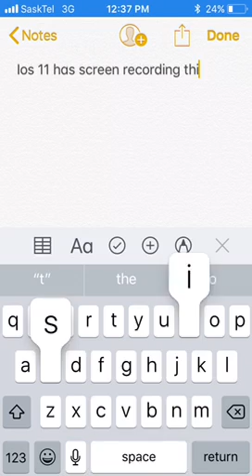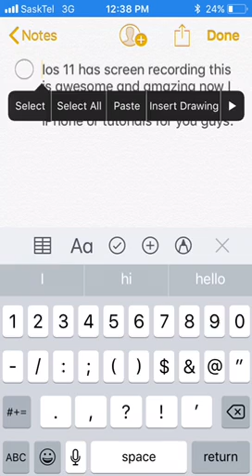Ios 11 has a Big Secret???